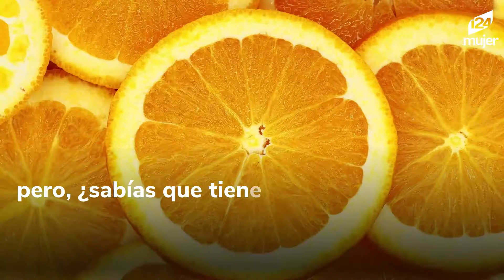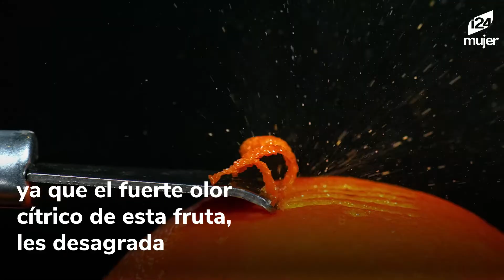Usos que le puedes dar a la cáscara de naranja antes de botarla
Aunque la piel de la naranja casi siempre termina en la basura, tiene una gran cantidad de beneficios que no deberías dejar escapar. Aquí te contamos algunas razones por las que no deberías desecharla tan rápido.